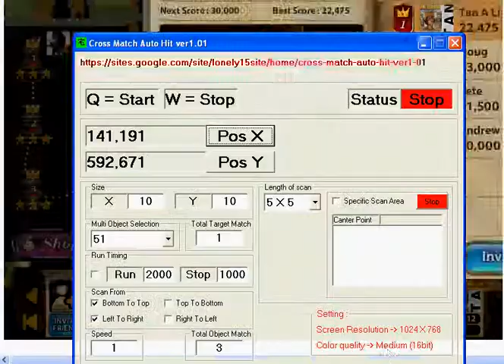Diggle Auto Click